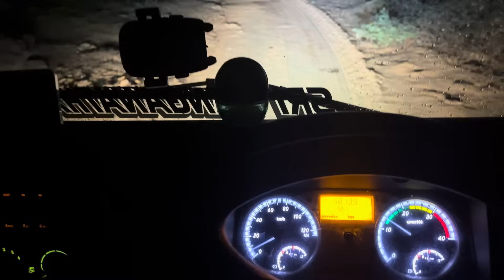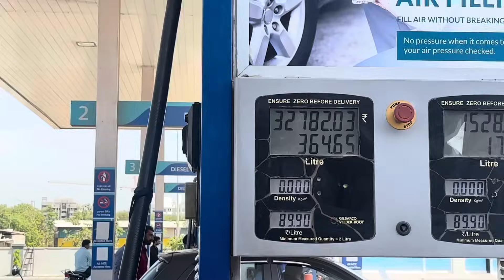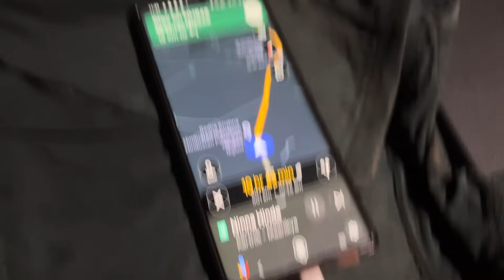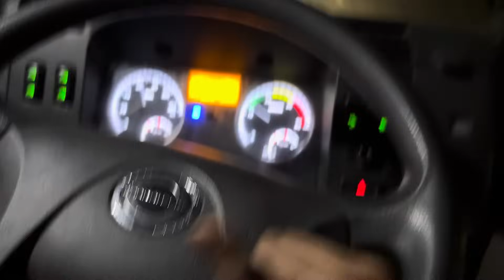PART 2 | ಗಾಡಿ ಪಂಚಾರ್ ಆಗಿ ನಮ್ ವ್ಯವಸ್ಥೆ ಬೇಡ ಗುರು ಬೇಗ ಮನೆಗೆ ಹೋಗಣ ಅಂದ್ರೆ ದುಡ್ಡು ಕೊಡಕ್ಕೆ ಲೇಟ್ ಮಾಡಿದ್ರು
Follow On